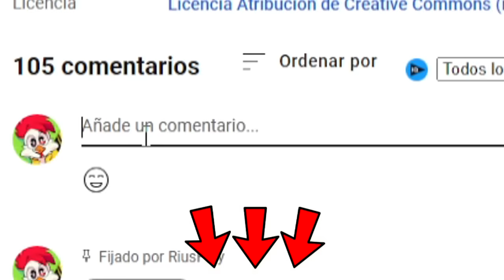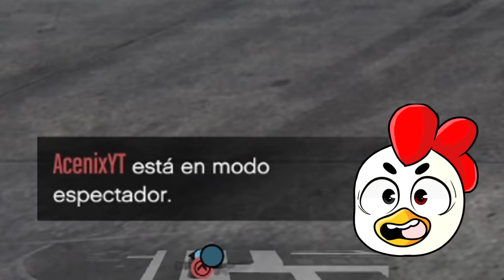GTA 5: EXPLOTA A LOS COMPAS CON LOS BAZOOKA! 😱😂 COHETES VS COCHES EN GTA V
Hoy LOS COMPAS juegan GTA 5 y tendran que EXPLOTARSE con los cohetes  para que no quede nadie del equipo contrario en pie, los compas acenix, timba vk, mondongo y yo (riusplay) lucharemos a muerte!